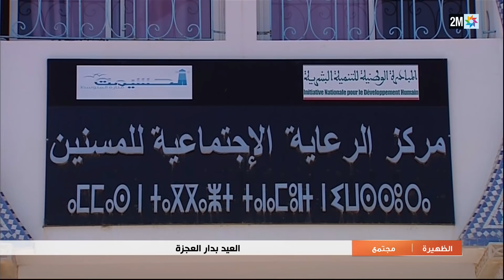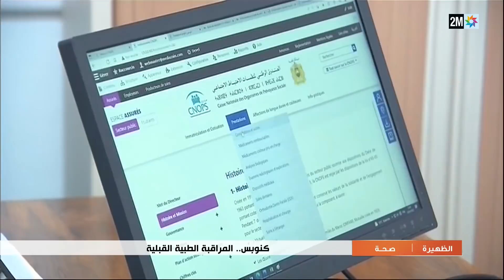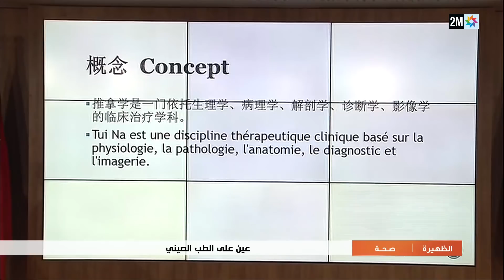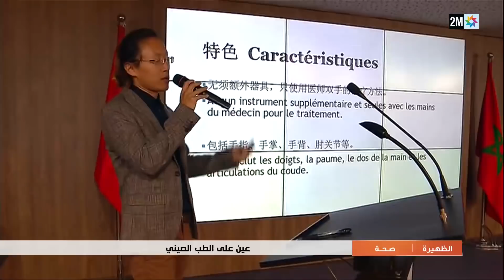أخبار الظهيرة : الإثنين 02 ماي 2022